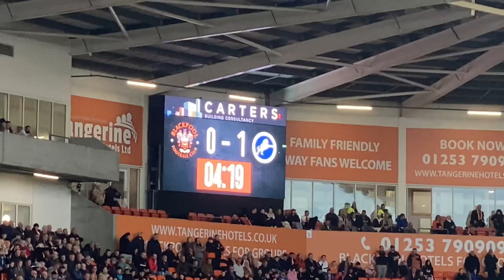BLACKPOOL V MILLWALL VLOG! ( SPECIAL NIGHT )